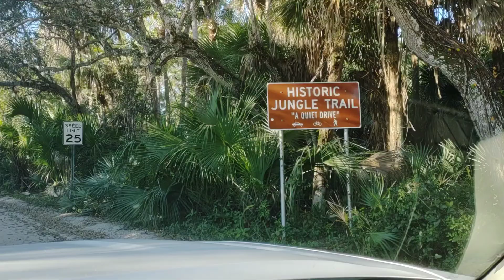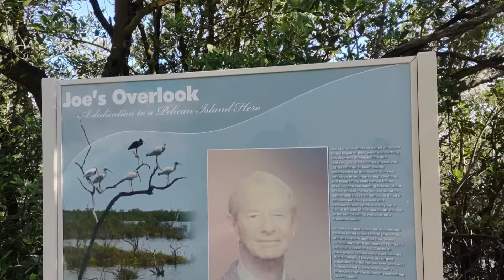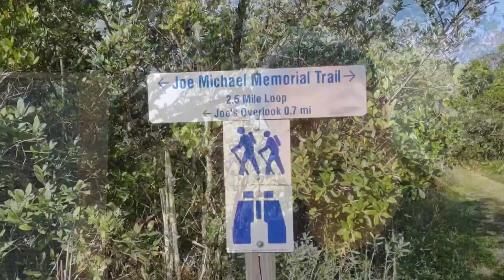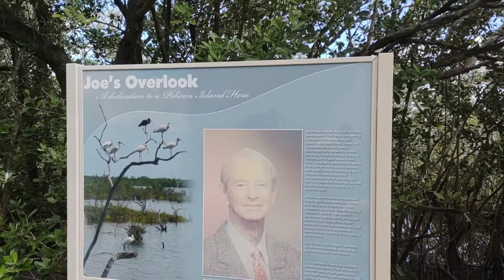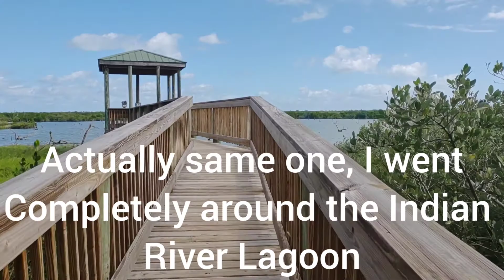The Joe Michael Memorial Trail.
Take a little drive through the Historic Jungle Trail with Chris, and a nice walk along The Joe Michael Memorial Trail located in Pelican Island National Wildlife Refuge. Address is: 4055 Wildlife Way, Vero Beach, Florida 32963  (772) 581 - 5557

Chris G. Georgas